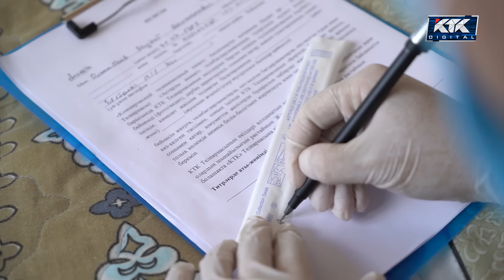Астарлы ақиқат: Шатақ шеше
Тауып алған даладан. Мұхит Олжабаев экс әйеліне күдік тағып, одан туған перзентке тегін бермей жүр.  Оның бұл шешімін туыстары да қос қолдап қолдауда. Сондықтан Мухайенің жалғыз үміті - ДНК сараптамасында. 16жасында тұрмысқа шыққан арудың айтуынша, төркіні оның дәрменсіздігін пайдаланып, бейшара еткен. Сегіз ай бойы сенделумен жүрген ана мен баланың  бүгін ақиқаты ақтарылады.